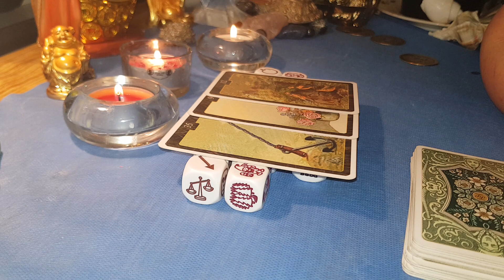CAPRICORN ZARURI DRAGOSTE 20-27 MAI 2019